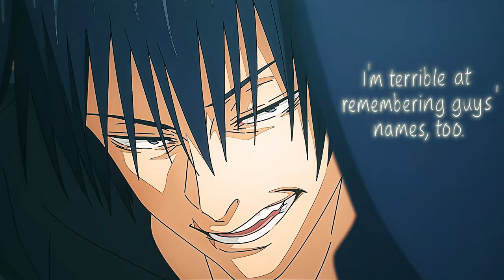Black Beatles - Gojo vs Toji [Edit/AMV] 4K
Shizuka FR
- Anime
Jujutsu Kaisen
- Music
Rae Sremmurd - Black Beatles ft. Gucci Mane
- Timecode
00:00 - Intro
00:24 - Edit
00:39 - Gojo is back
00:47 - Edit
00:59 - End
- Editing Software
Adobe After Effect 2023